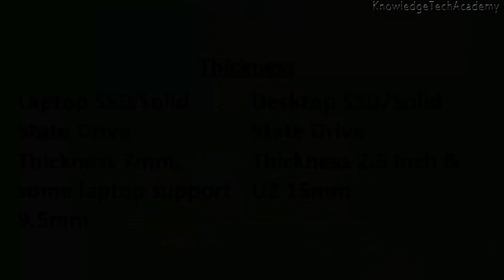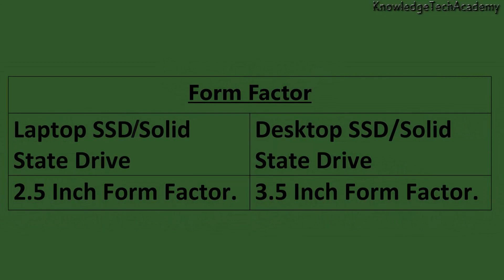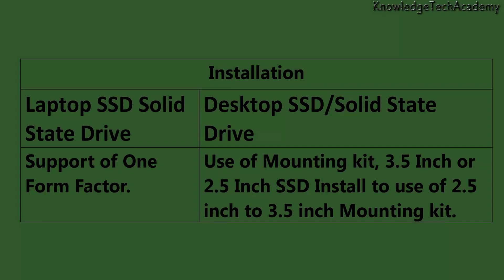Laptop SSD vs Desktop SSD | Solid State Drive | Secondary Storage | Memory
This is Tech Channel. Here Upload the Tech Learnig Video. All Videos are Bengali Language. Connect my Channel all time.